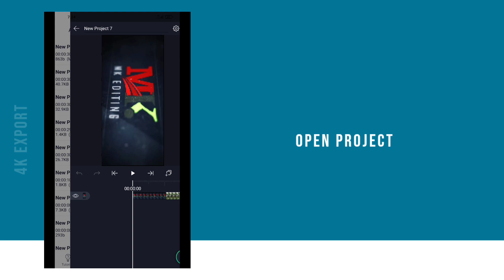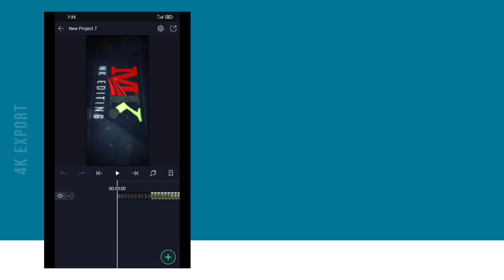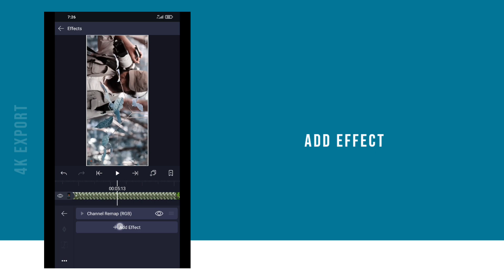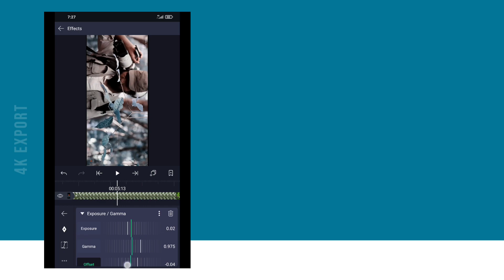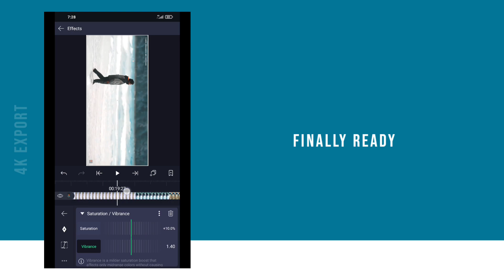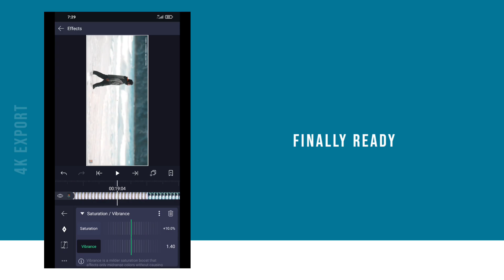Alight Motion New Colour Grading | Full HD 4K Status Video Editing | Change Colour Any Videos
Full HD  4k  Status Video | Alight Motion New Colour Grading ||

Alightmotion, Colorgrading 4KExport colour grading alightmotion Tutorial, alightmotion trending status video Editing, full screen status Editing, hd full screen status Editing, Alight motion New Colour Grading, FullHD 4k Status Video Editing, Change Colour Any Videos | How to make full HD screen status